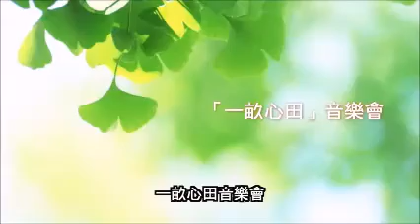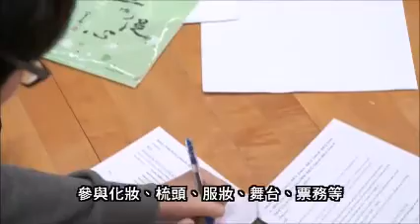一畝心田音樂會